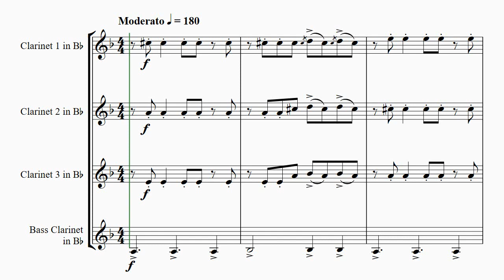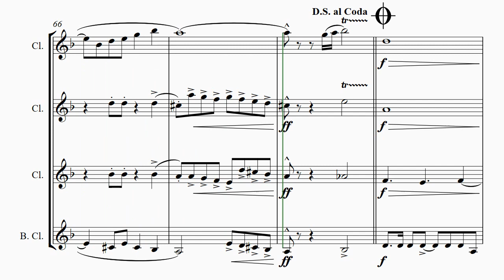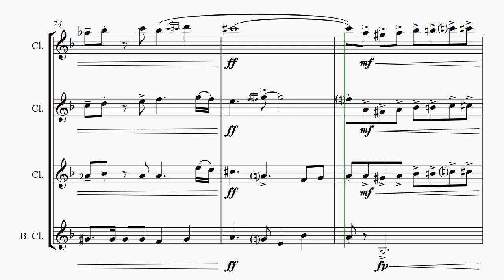Misirlou - Pulp Fiction - Clarinet Quartet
About this arrangement:
This Greek folk song and dance gained great popularity; when director Quentin Tarantino used it in his 1994 film Pulp Fiction; and again when it was sampled in the Black Eyed Peas- song ""Pump It"" (2006). Have fun!